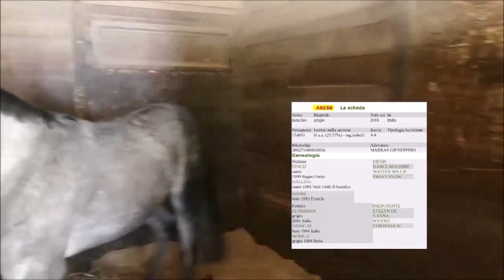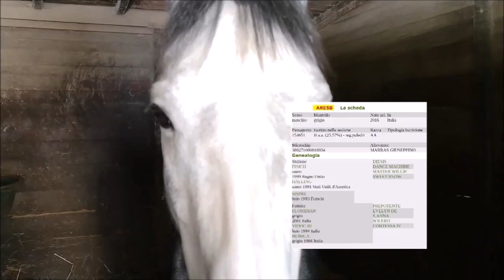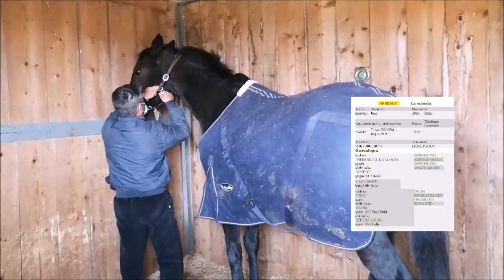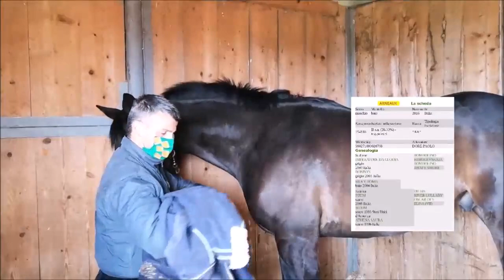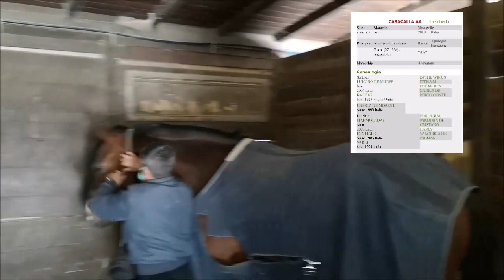SIMONE MEREU CAVALLI X PROTOCOLLO EQUINO APRILE 2021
Questo canale è l'estensione video del sito web Brontolodicelasua.it e vi farà vedere in diretta le corse di provincia e i Palii, scuderie, interviste e tanto altro